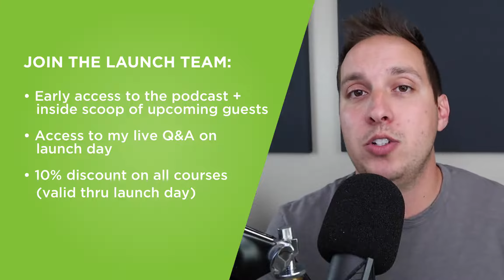Podcast Coming 11.4.19! Join the Launch Team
My podcast is official launching on Monday November 4th!!!

You're invited to join my LAUNCH TEAM where you'll get:

✅Early access and an inside scoop on the show and my upcoming interviews
✅Access to a live Q&A where you can ask me questions, request topics or guests you’d like to hear on the show.

Can't wait to get this thing going! - Josh